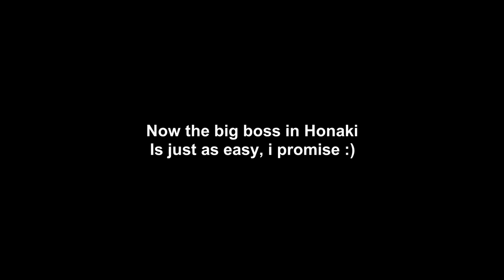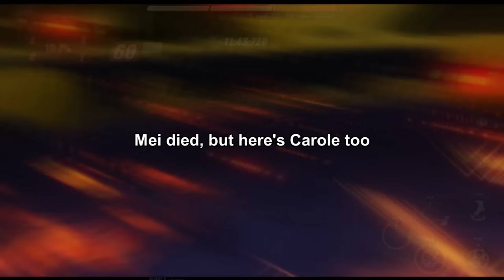"Big" bosses - Genshin Impact vs Honkai Impact 3rd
Honestly, I will never fight Lucheni ever again.
15 minutes and that mf one shots you with his fist only-

I prefer Scara, he's MUCH easier and chill.